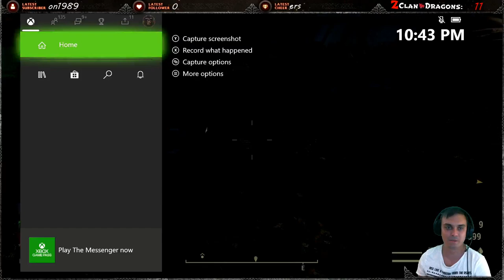Fallout 76 Did This Bug Ever Happen To You? 😂🤣😂🤣